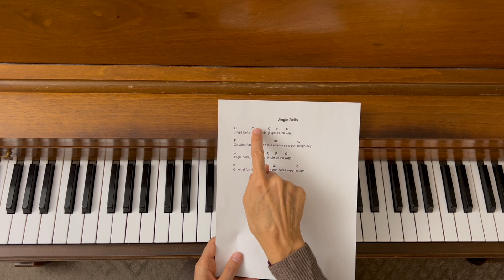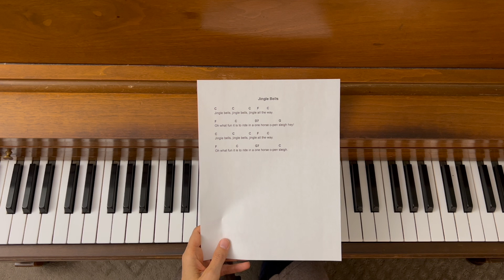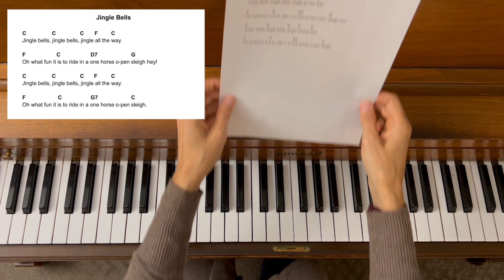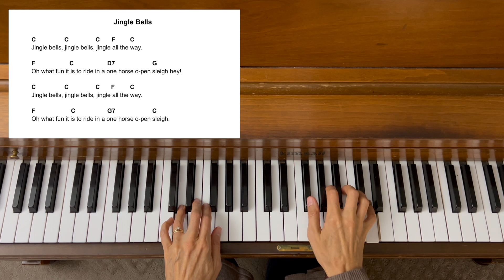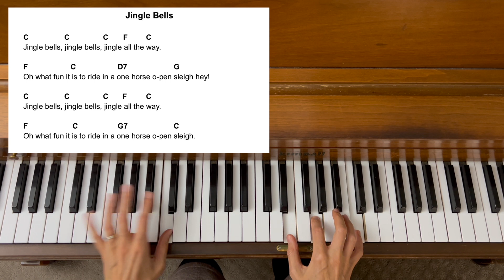Quick Guide to Chord Sheets in 4/4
🎹 How to Read Chord Sheets in 4/4 Time | Easy Piano Accompaniment Tutorial 🎹

In this video, we’re continuing our series on learning chords. You’ll discover how to easily build and navigate chords so you can improvise, compose, and confidently play lead sheets and chord sheets.

✨ In this Quick Guide:
You’ll learn:

1. What a chord sheet is
2. How to read a chord sheet
3. How to create simple accompaniment patterns in the 4/4 time signature

This piano tutorial is perfect to learn how  to play chord sheets and add accompaniment to your songs.

🌟 Join my online piano studio!
The Piano Studio of Lisa Bailey is a thriving online piano studio, and I’d love to help you improve your piano skills with personalized, fun, and creative online lessons.

Facebook: The Piano Studio of Lisa Bailey

🎶 Let’s make piano playing fun and accessible together! 🎶